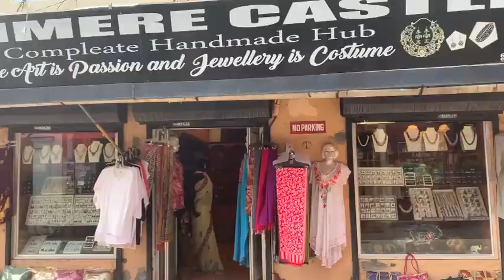Découvrez Cochi avec Dessine-moi l'Inde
Cochin est une ville côtière au passé colonial, considérée comme un "must see" par Lonely Planet, plus d'informations en suivant ce lien